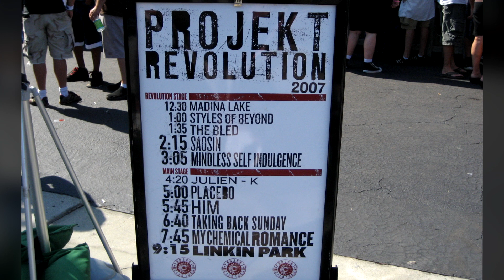03 03 Somewhere I Belong 08 14 07 LP LIVE PR Virginia Beach